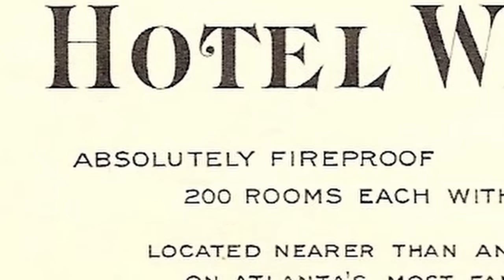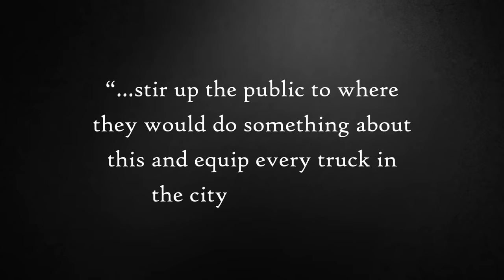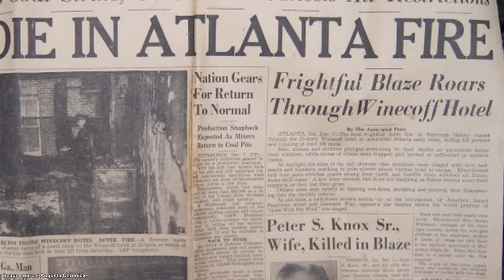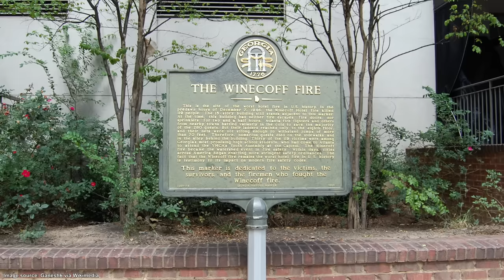The Winecoff Hotel Fire | A Short Documentary | Fascinating Horror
"On the 7th of December, 1946, at around 3:00am, the bell boy on duty at the Winecoff Hotel in downtown Atlanta received a room service order..."

CHAPTERS:
00:00 - Intro
00:55 - Background
03:43 - The Winecoff Hotel Fire
08:40 - The Aftermath

SOURCES:
► "The Hotel Winecoff Disaster" by James K McElroy, published by The Quarterly (Journal of the National Fire Protection Association), January 1947.
► National Register of Historic Places Registration Form for the Winecoff Hotel, held by the National Park Service.
► "Death Leap From Blazing Hotel – The Story Behind the Photo Taken by an Amateur Photographer That Won the 1947 Pulitzer Prize" published by Vintage News Daily, May 2018.
► "Focus on the Winecoff fire" by Macon Morehouse, published by The Atlanta Journal-Constitution, December 1996.